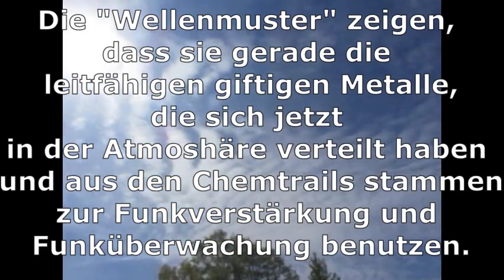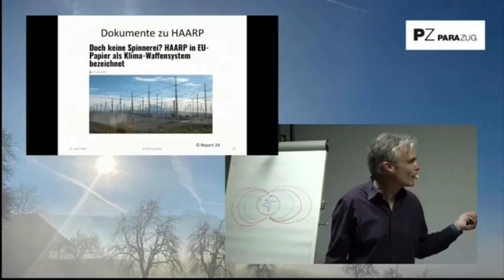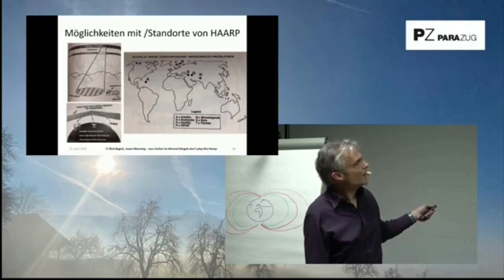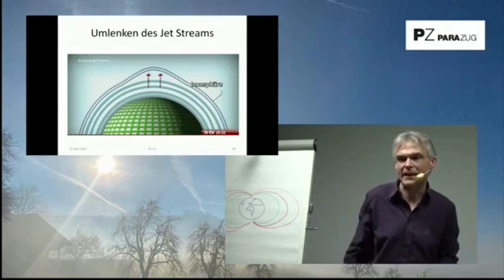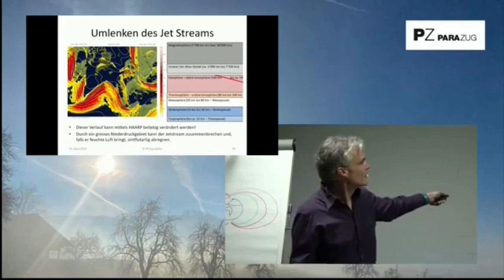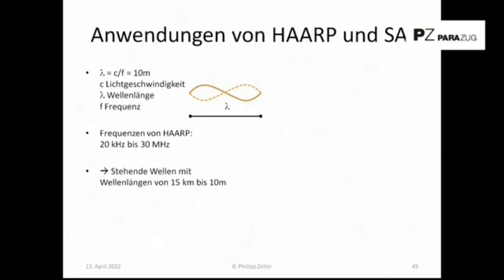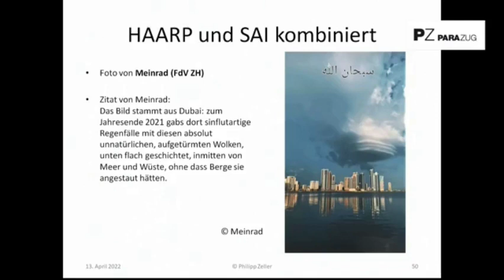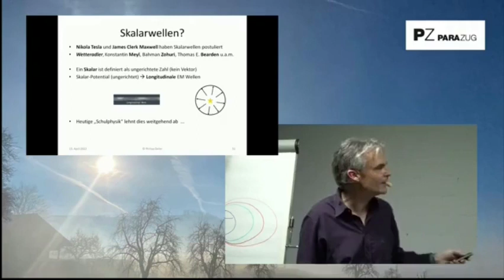Geoengineering: Es findet ein Krieg gegen die ganze Natur statt (05.05.2023 Münsterland nachmittags)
"Wellenmuster" mit HAARP und Chemtrails (Solar Radiation Management)
Man muss die Leute sensibilisieren. Schaut mal öfter zum Himmel rauf und weist eure Kollegen, Freundinnen, Verwandten oder einfach nur gerade die neben euch Stehenden darauf hin.

Es muss langsam an die Öffentlichkeit dieses Thema sonst wird diese Umwelt-Katastrophe zum Genozid.
Auch heute wieder Chemtrail-Verpestung des Himmels über dem Münsterland: Dr. Zellers (Physiker) Thesen, der auch in meinem Video zu Wort kommt:

– CO2 ist nicht die Ursache für die Klimaprobleme (siehe auch Markus Fiedler hier bei apolut) , sondern ihre Wettermanipulationen selbst.
– "Es findet ein Krieg gegen die ganze Natur statt."
– Geoengineering ist verantwortlich für die meisten Umweltprobleme: saurer Regen, Waldsterben, Verseuchung der Böden und Klimaprobleme.
– Wettermanipulation wird als Kriegswaffe benutzt (z.B. Trockenheitserzeugung über dem Iran durch die USA).

Geoengineering: mit HAARP und Wettermanipulation (Chemtrails) bei mir jeden Tag zu sehen.

Es existieren Verträge mit der UN, die alle unterzeichneten Länder (mehr als 50, darunter die des "Wertewestens") verpflichten an dieser Naturzerstörung ("Geoengineering" beschönigend genannt) teilzunehmen, die diese Verträge unterschrieben haben.
Wir müssen aus der ganzen UN raus, nicht nur aus der WHO.

In Deutschland haben die USA die Lufthoheit und tun, was sie wollen.
Das US-Militär muss raus aus Deutschland.